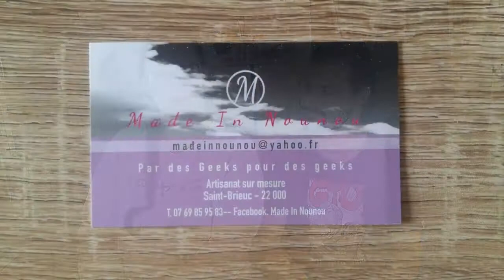Un énorme MERCI !!!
Une vidéo qui nous tenais à coeur de faire, grâce à l'effort et au temps de certaines personnes nous avons pu revenir en septembre !

Voici donc une petite vidéo pour vous parler de ces personnes de l'ombre qui nous ont permis un retour plus fracassant :D !

Encore un grand merci à Yunaresca Scraw qui nous a réaliser une superbe bannière et de magnifique chibi voici sont Deviantart qui vous permettra de voir d'autres de ses oeuvres

Merci également à Chris Eiverri un fier abonné de la chaîne qui nous a permis de rencontrer Yunaresca !

Enfin nous souhaitions remercier Tatsuhiro qui nous a refait entièrement très proprement notre logo qui avait été crée par lui même à l'époque ou il était sur la chaîne :) !